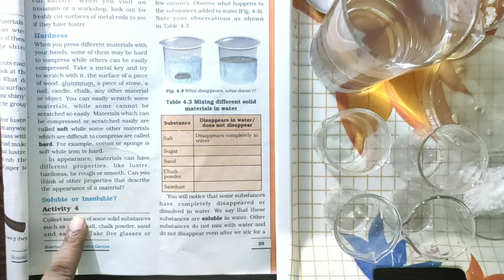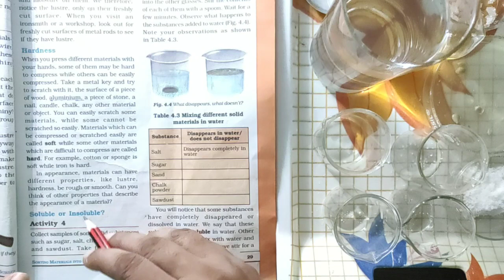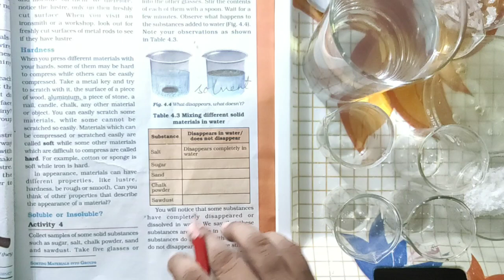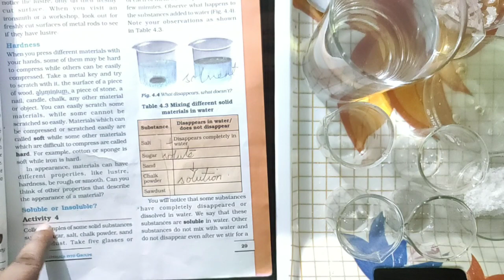Class 6 .ch-4(Solublity property of materials.)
Some materials like salt , sugar disappear in water are called soluble.
some materials do not disappear in water are called insoluble.like sand , oil , powder , saw dust etc